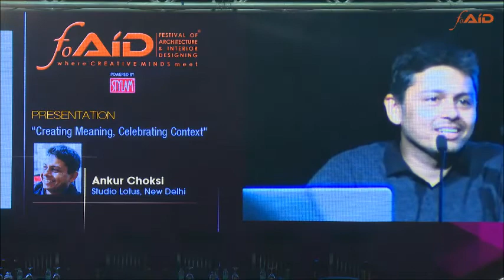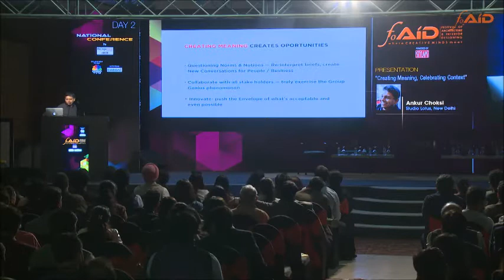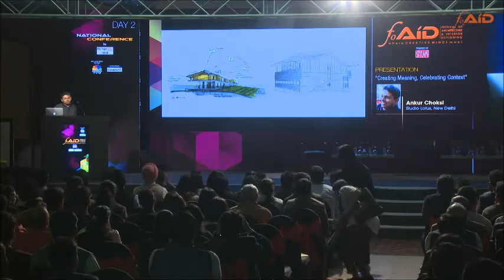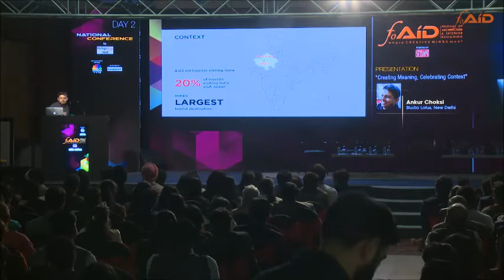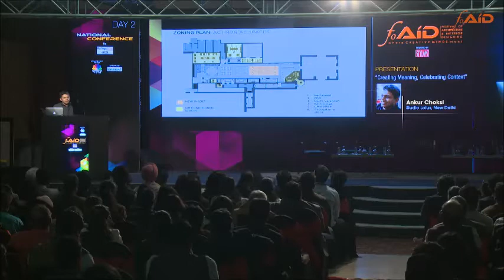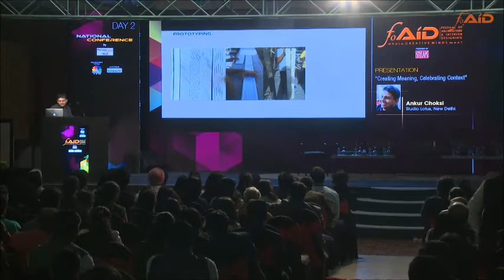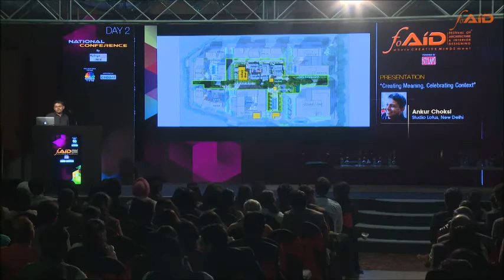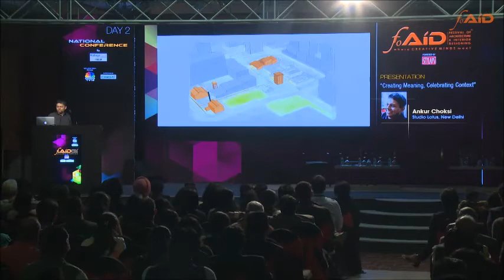Ar. Ankur Choksi on "Creating Meaning, Celebrating Context" at FOAID 2016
Watch an interesting presentation by Ar. Ankur Choksi at FOAID 2016, New Delhi Edition.